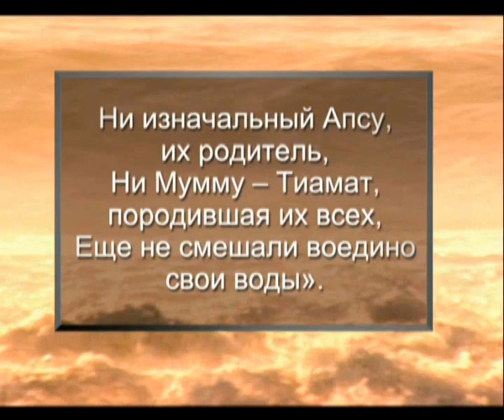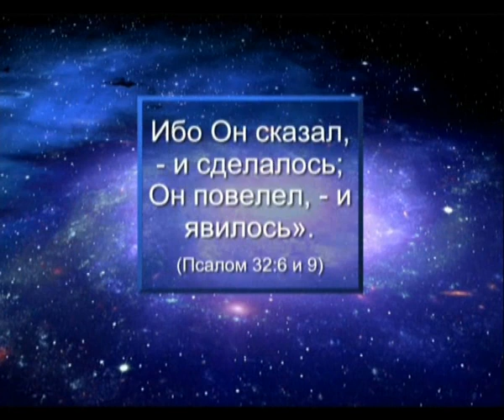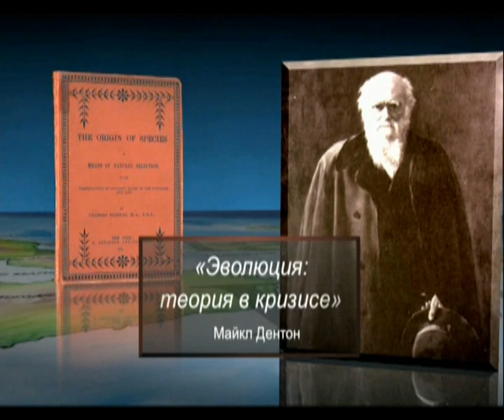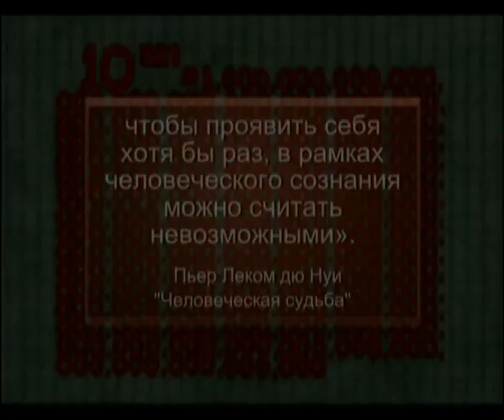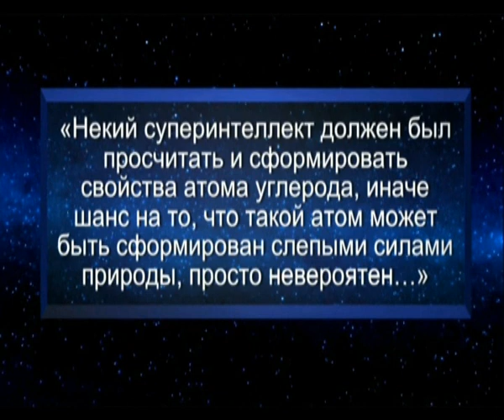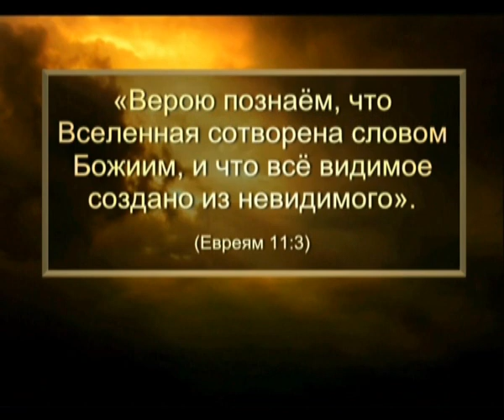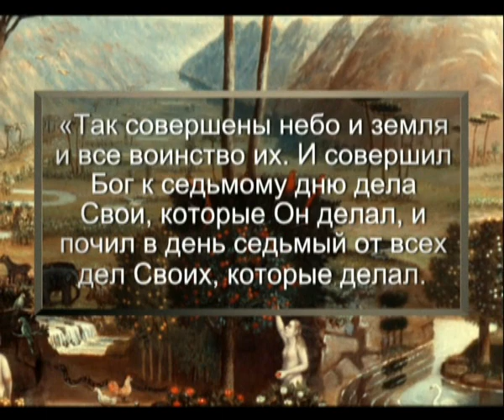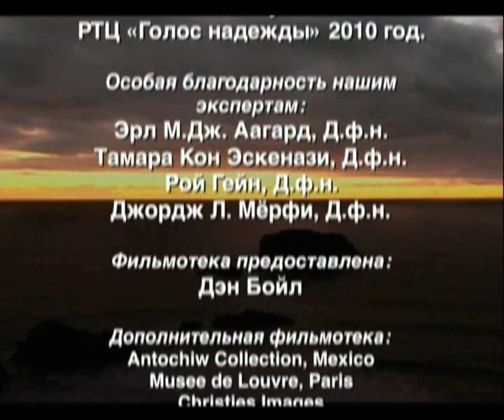День Седьмой - Часть 1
Одна из частей цикла программ "День седьмой - откровения утерянных страниц истории".
Жанр: Духовно-просветительские
Ведущий Петр Кулаков
Производство: РТЦ "Голос надежды"